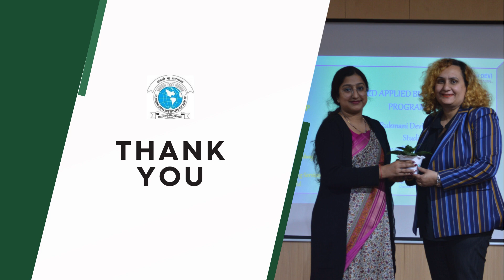Certification course delivered at RDIAS Institute......